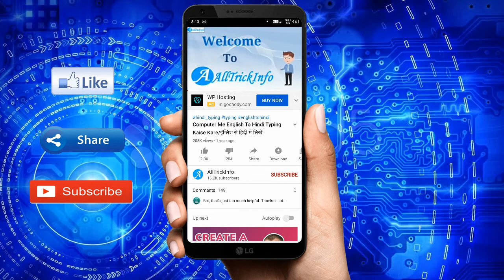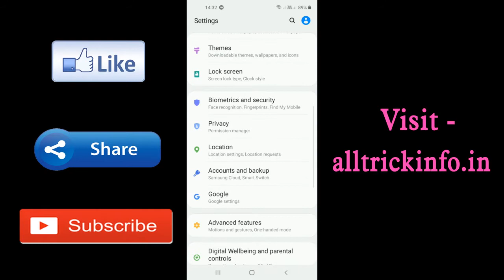Samsung Mobile में Flash Notification ON कैसे करें | Incoming Call Flash Light ON Kaise Kare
“Samsung Mobile” में “Flash Notification” ON कैसे करें | “Incoming Call Flash Light ON” Kaise Kare | “Flash Notification”

Hello friends aj is video me Samsung Mobile Me Incoming Call Flash Light ON Kaise karte hain iske bare me bata raha hu to bane rahe ap is video ke end tak uske bad ap bh yeh jarur kar payenge.

view this full video And Enable call for flash in your Samsung mobile